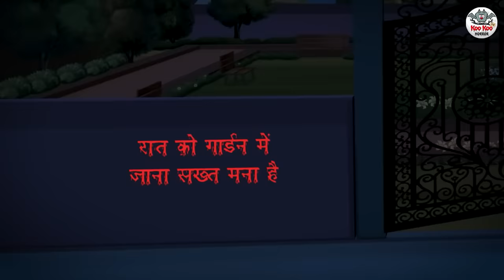मुर्दों की कॉलोनी | Murdo Ki Colony | Hindi Kahaniya | Stories in Hindi | Horror Stories in Hindi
Story - Murdo Ki Colony